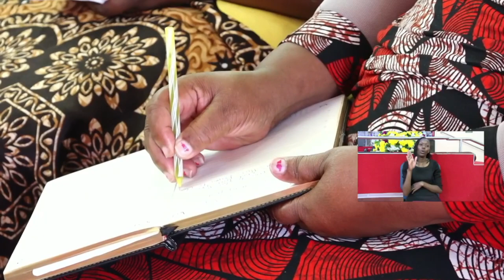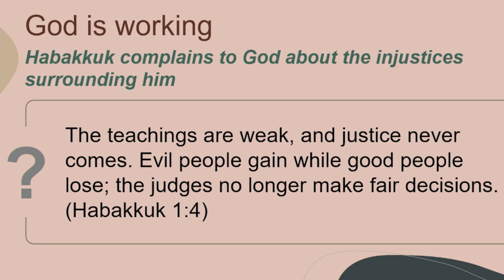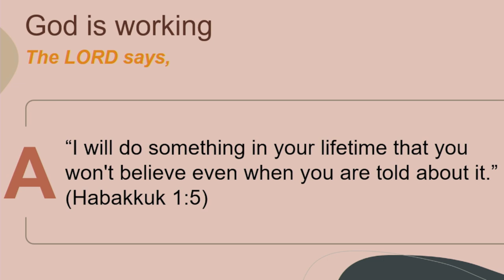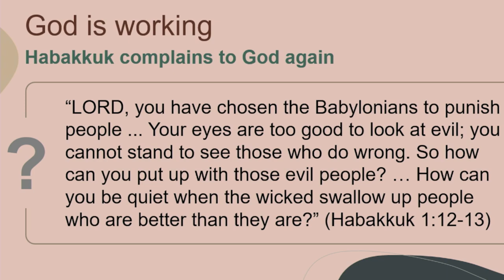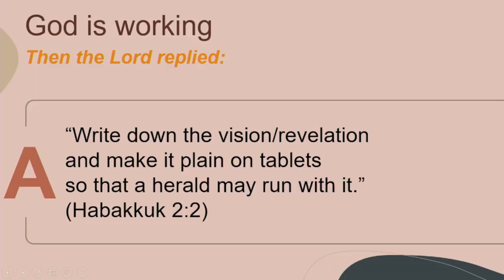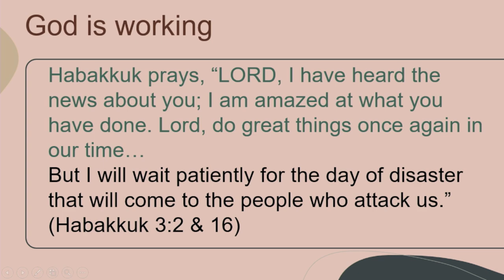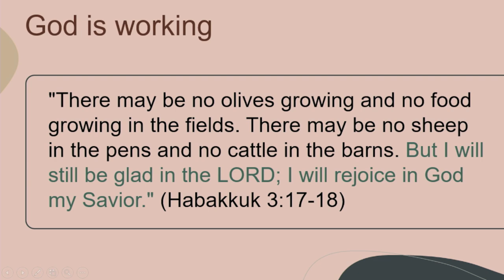God is working Pt 2 | Ps. Guine Anderson | SWC | DCIKZ